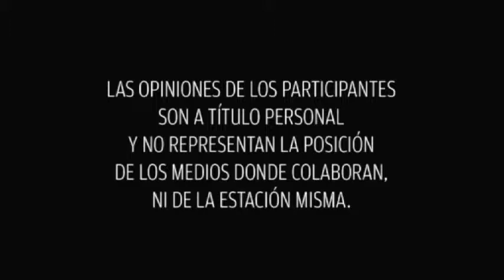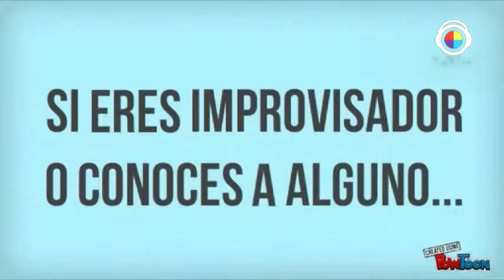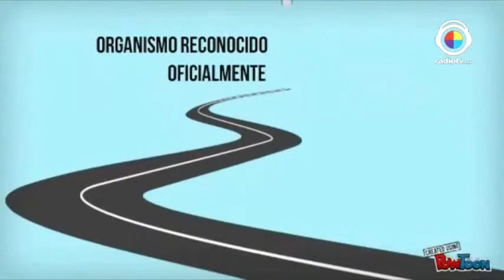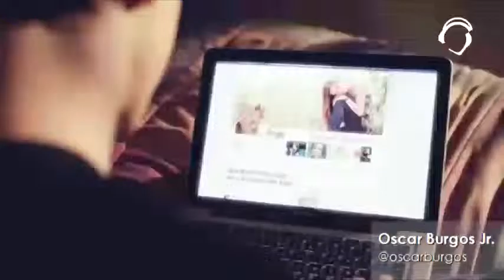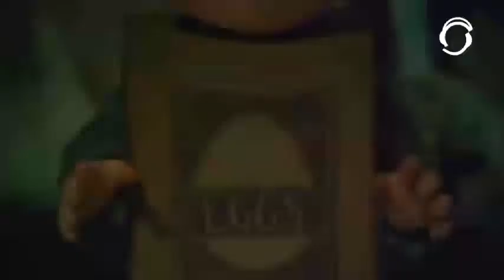EspectaPop 20 de septiembre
Invitado: Camilo y Oscar Burgos